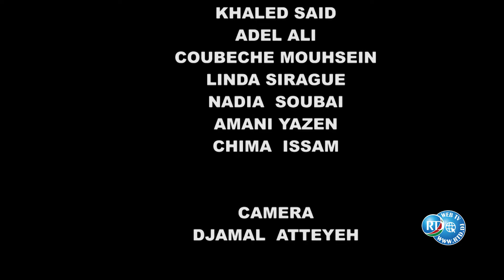Film Arabe sur L' orpheline N°15